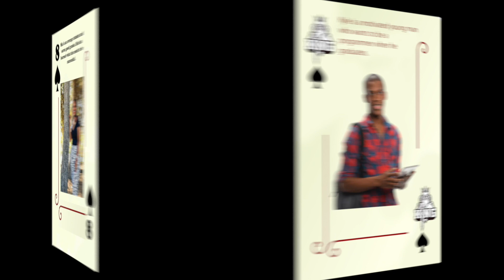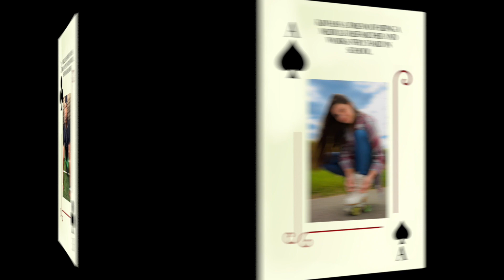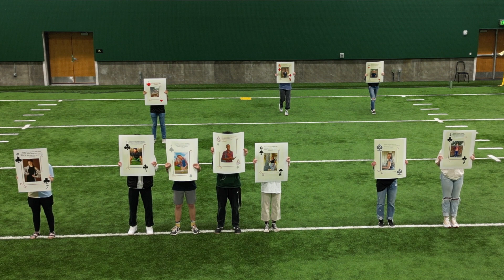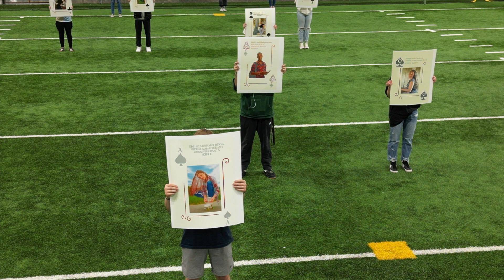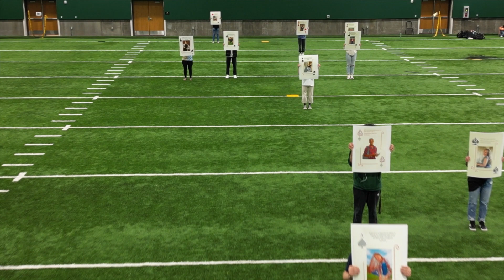Walk it forward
This video explains the importance of being in school and engaged in the learning process.